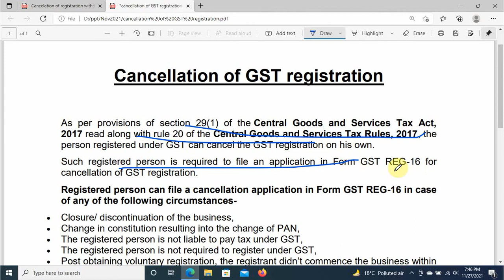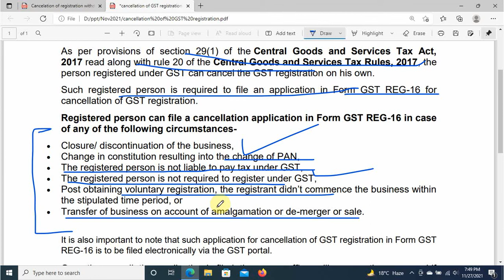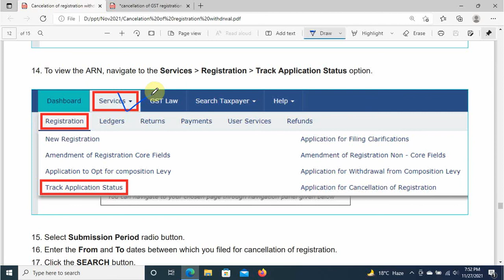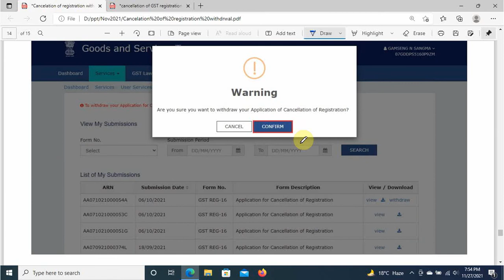Withdrawal of cancelation of registration on GST Portal | cancellation of gst registration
Cancellation of GST registration simply means that the taxpayer will not be a GST registered person anymore. He will not have to pay or collect GST or claim the input tax credit and accordingly, need not file GST returns.

Topics timing

surrender​gst
cancel​gst
gst​cancelprocess

search for :-
GST Cancellation Process | How To Cancel GST Registration | How To Surrender Gst Number
how to cancel gst registration without filing return
how to close gst number
gst cancel kaise kare
gst close process
gst band karne ka tarika
HOW TO CANCEL GST REGISTRATION | LIVE DEMO | LATEST AND AMENDED PROVISION OF 2020 | SURRENDER GST
GST Cancellation Process | How to surrender GST | How to file GST REG 16 | GST Number
How to Cancel GST Registration without Filing Return | Cancel GST Registration without Filing ReturnSurrender
GST Cancellation Process Step By Step | How To Cancel GST Registration Number
GST cancellation process | how to cancel GST registration | GST number cancel kaise kare
GST कैसे बंद करे
GST No. कैसे बंद करे
GST No. कैसे Cancel करे
GST No. कैसे Surrender करे
Gst number cancel kaise kare | gst number cancellation process In hindi | Gst Cancel Process
GST Cancellation Process | How to surrender GST | How to file GST REG 16 | GST Number Surrender
how to cancel gst registration request for cancel gst number
How to cancel GST number
GST Number Surrender
How to surrender GST number
How to file GST REG 16
How to surrender GST
Step wise GST cancellation
gst cancellation process
gst cancellation clarification
gst cancellation ke baad kya kare
GST Number Surrender
GST Cancellation Process
gst cancellation process in tamil
gst cancelled
gst cancellation pending for clarification
gst cancellation notice
gst cancel process
gst cancel karne ka tarika
gst cancel hone par kya kare
gst cancel kaise hota hai
gst cancel status
gst cancel online
gst cancel registration
how to cancel gst bill
how to cancel gst composition registration
how to cancel gst challan online
how can cancel gst registration
cancel cheque for gst registration
gst e way bill cancellation
if gst number cancelled how to reactivate
how to cancel gst registration
how to cancel gst practitioner registration
how to cancel gst refund application
gst registration cancel process
how to cancel gst registration malayalam
my gst number cancelled how to reactivate
how to cancel my gst registration
how to cancel gst registration online
gst registration cancel kaise kare
GST Number Surrender
how to cancel gst number youtube
gst cancelled what to do
GST Cancellation Process
gst cancel registration
gst cancel online
gst cancel process
gst registration cancellation form
gst registration cancel process in hindi
gst cancel status
gst cancelled
gst cancelled by department
gst cancelled status
gst registration cancellation
gst license cancellation
gst registration cancellation status
cancel gst without filing returns
how to gst cancellation
GST cancelation by department
can dept cancel gst number
why department cancel gst number
GST Cancellation Process
GST Number Surrender
how to cancel gst registration without filing returns
how to cancel gst registration process
how to cancel gst registration after death of proprietor
how to cancel gst registration of composition scheme
how to cancel gst registration application